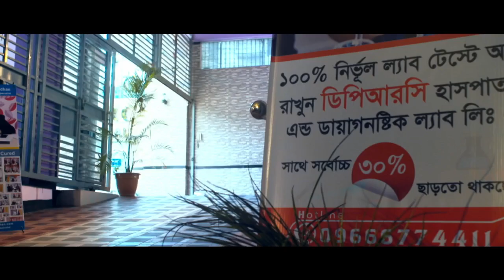কোমর ও হাটুঁ ব্যথার চিকিৎসা। পর্ব: ১ || Back Pain || Knee Pain || Treatment